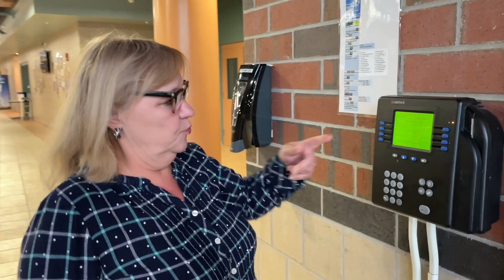Что вы думаете о кодировании от ожирения